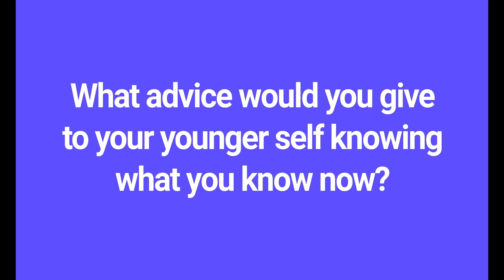Breaking Stereotypes in the World of Tech: What advice would you give your younger self?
Our panel members share the advice that they would give to their younger selves, knowing what they know now.

If you want to find out more about what PortSwigger is doing to promote getting women into tech, visit our Women in Tech page on our

For more information about career opportunities at PortSwigger, visit our careers page on our